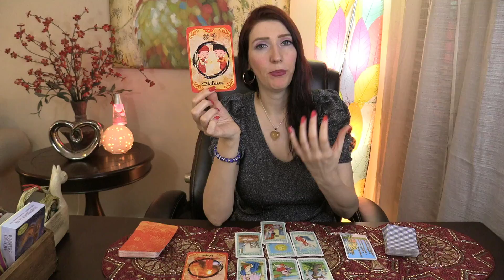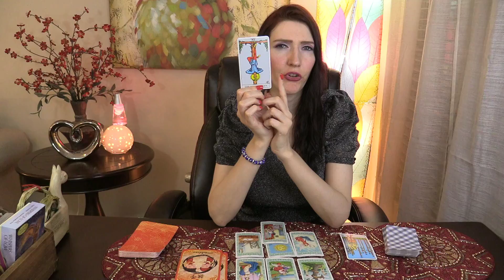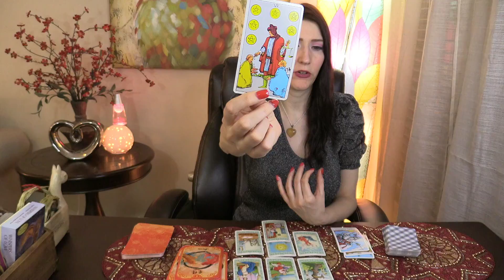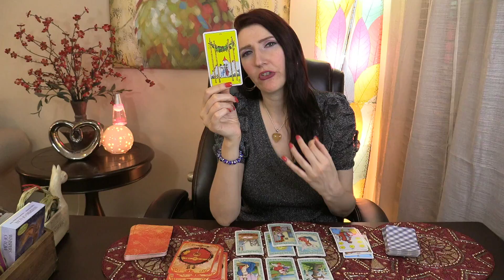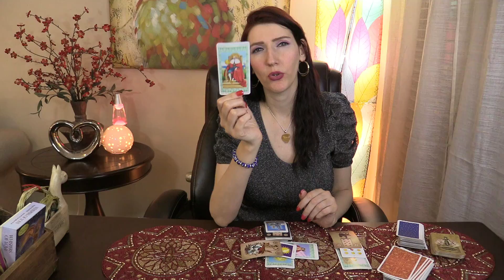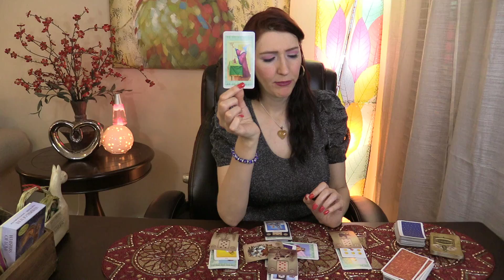SAGITTARIUS WEEKLY LOVE OMG!!! YOU GOTTA SEE THIS TODAY!!! MAY 31 TO JUNE 6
Live online Workshop- Discover & Enhance Psychic Powers:  June 14. Hope to see you there!

May 2020 Love and soul mate reading & Ex return love readings for your Sun, Moon, or rising Aries! It's your end of Libra 2020 ex return tarotscope overview reading. Angels, oracle cards, tarot and so much more!